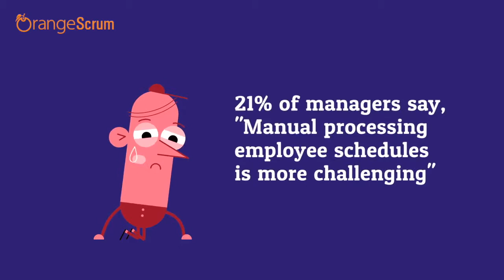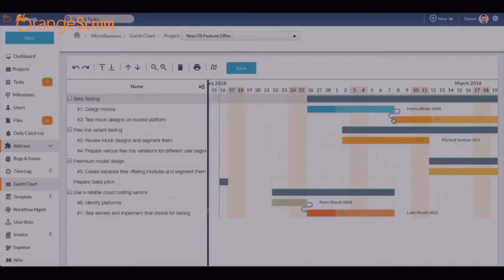Gantt Chart Benefits - OrangeScrum Enterprise - Schedule Management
Gantt Charts are a true representation of your task progress & task sequence while providing you the overall schedule of your projects.

Orangescrum is an open source Project Portfolio Management tool providing project collaboration, task management, resource management, and time tracking which assists the remote teams to accomplish more. The base version of OrangeScrum Open Source is free to download.